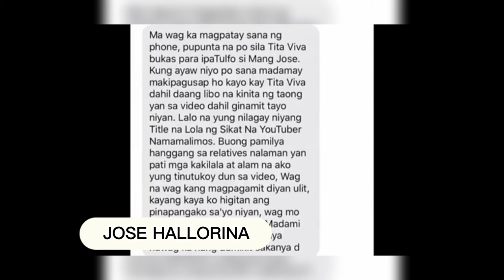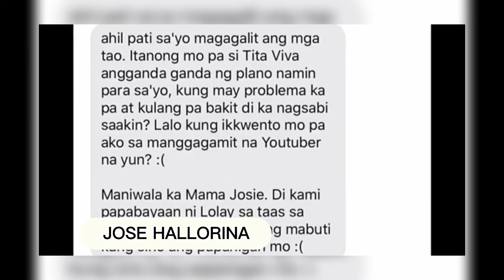JOSE HALLORINA ISINIWALAT SA PUBLIKO ANG MGA ATRASO NI DONNALYN BARTOLOME